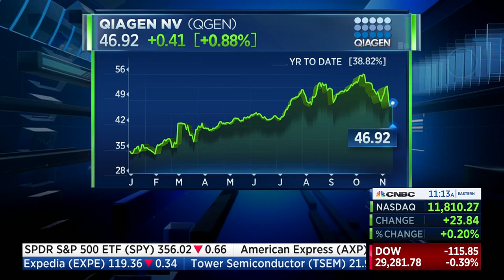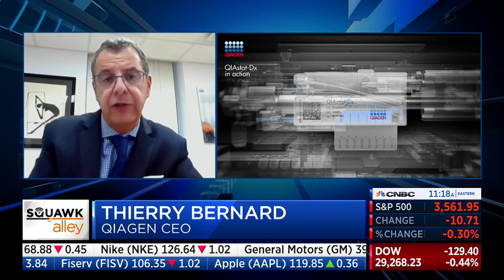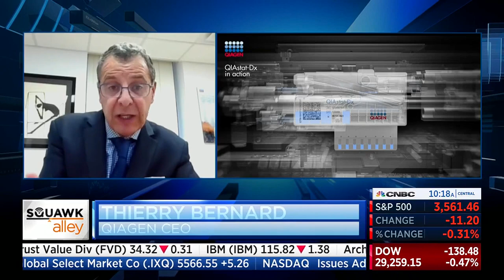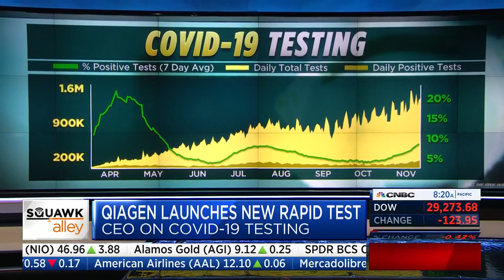Thierry Bernard CNBC TV News 11 12 2020 Squawk Alley